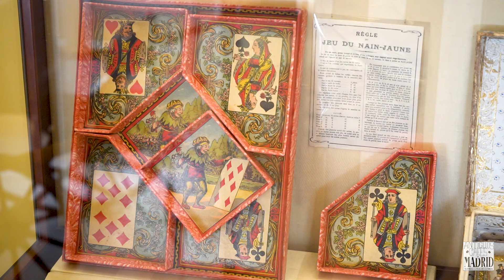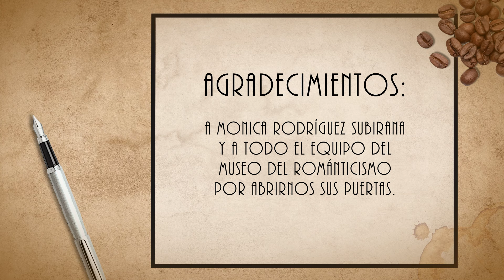Museo del Romanticismo de Madrid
Desde el año 1924 se sitúa, en la calle de San Mateo, uno de los museos de Madrid más desconocidos y con más historia de la ciudad.
El Museo del Romanticismo fue inaugurado por el marqués Benigno de la Vega-Inclán en lo que fue casa-palacio del marqués de Matallana en el siglo XVIII y años después residencia de los condes de la Puebla del Maestre.

El edificio, de líneas clasicistas, fue obra del arquitecto Manuel Martín Rodríguez (discípulo de Ventura Rodríguez), tiene dos plantas y conserva entre sus patios un precioso jardín romántico.
Antiguos Cafés de Madrid os enseña en este vídeo las habitaciones de este antiguo palacio madrileño, que recrean cómo vivía la aristocracia y la burguesía del periodo romántico en España. Cuadros de Francisco de Goya o Leonardo Alenza, rico mobiliario, juguetes infantiles, curiosa joyería, una colección de valiosos instrumentos musicales o el recuerdo especial al periodista y escritor Mariano José de Larra.

Muchas curiosidades sobre la vida romántica en el siglo XIX os esperan en este museo de imprescindible visita, con uno de los jardines de Madrid más bonitos en su interior.

0:00 - Introducción
1:26 - Historia del Museo del Romanticismo
2:02 - Salón de Baile
3:01 - El Costumbrismo
3:54 - La Salita
5:50 - El oratorio del Palacio
6:53 - La infancia en el Romanticismo
7:48 - Boudoir del Museo del Romanticismo
9:00 - Mariano José de Larra y el Romanticismo
10:37 - Comedor
11:24 -  El Jardín del Museo del Romanticismo